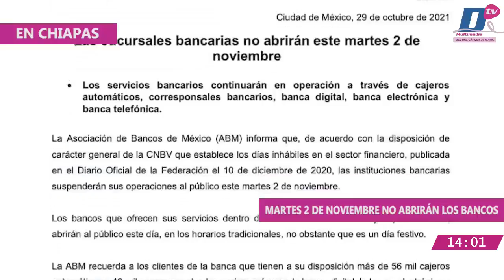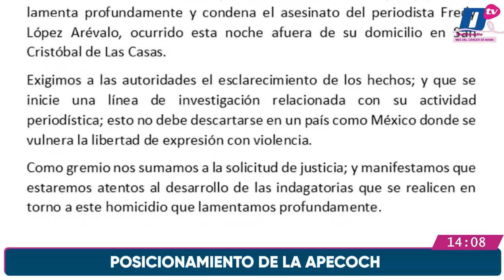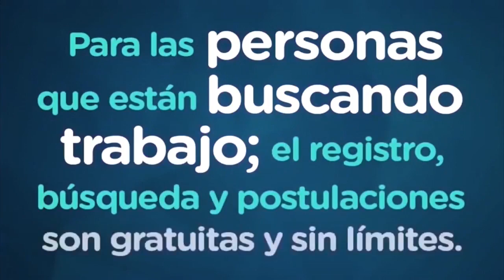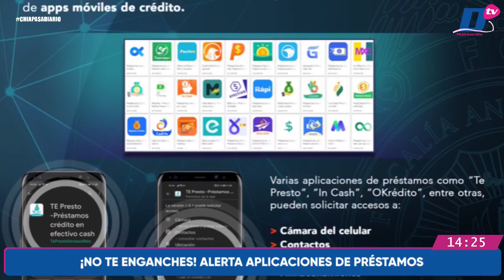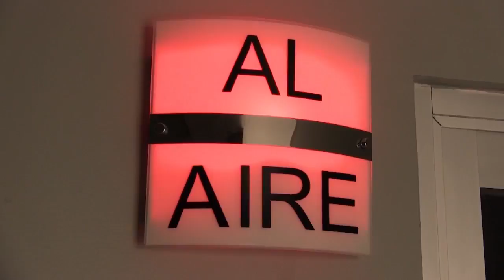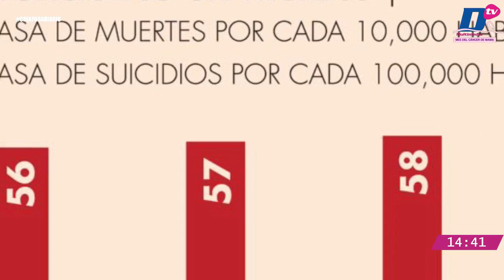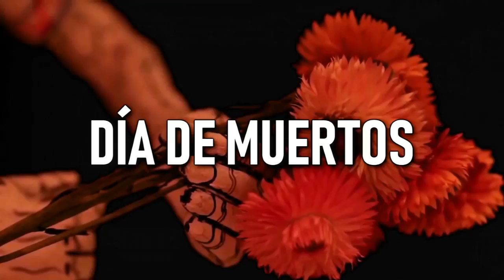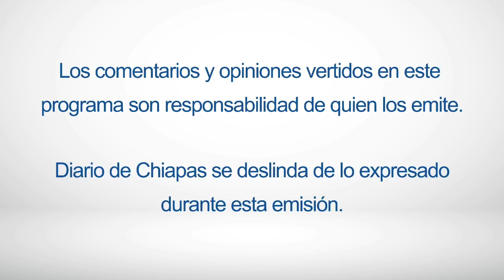En Vivo | Noticiario Chiapas a Diario | 29 de octubre de 2021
EnVivo | ChiapasADiario con Dora García de Alba y Eric Ordóñez

🔺Martes 2 de noviembre no abrirán los bancos
🔺NO TE ENGANCHES! ALERTA APLICACIONES DE PRÉSTAMOS
🔺ASEGURA AMLO SE CUMPLIÓ COMPROMISO DE VACUNACIÓN